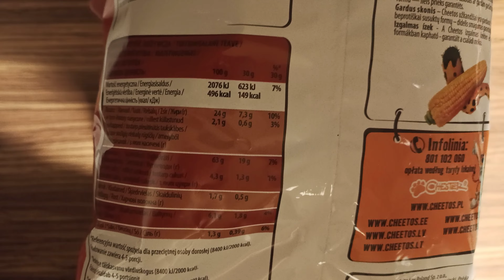Test Cheetos ashtags🥪